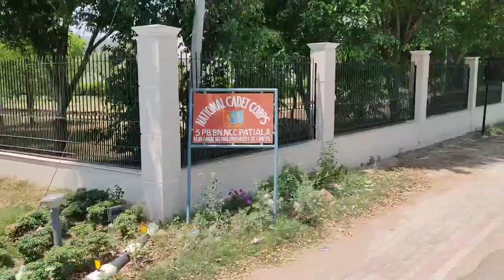Punjab Travel Vlog | Patiala to Ludhiana Bus Journey | आइए पंजाब रोडवेज में यात्रा करें